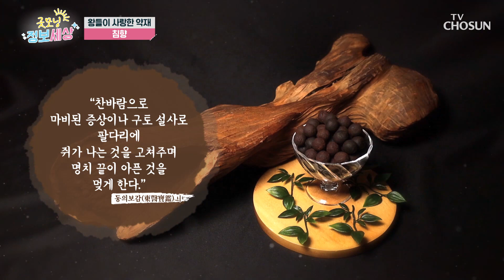《침향》 혈관 건강에 도움을 주는 특급 비책🤩 TV CHOSUN 231027 방송 | [굿모닝 정보세상] 923회 | TV조선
뇌졸중 예방 및 혈관 건강에 도움을 주는 세계 3대 향으로 꼽히는 침향!